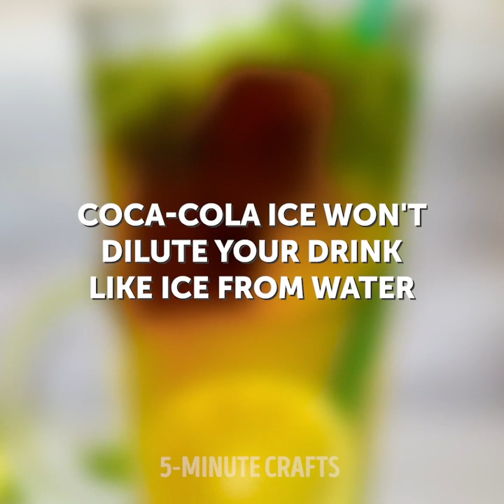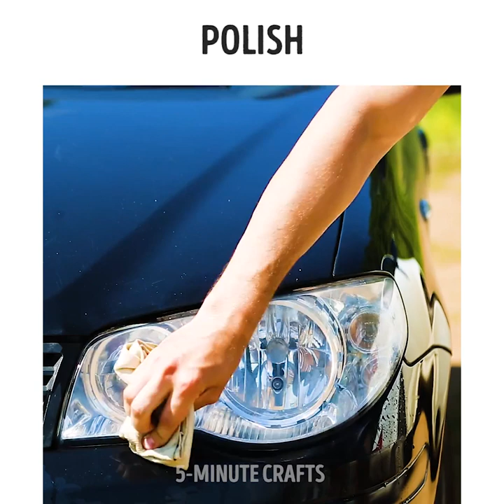29 GREAT IDEAS WITH COCA COLA | Smart ways to use coke every day!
GENIUS HACKS WITH COCA COLA THAT WILL SAVE YOUR LIFE
How to remove gum with coke and keep flowers stay fresh longer? You'll know how to cook yummy cake with coca cola ant delicious cupcakes for dessert, how to cook chicken marinade! You'll find how to clean your house and even how to make lipstick for your makeup that you can eat!

TIMESTAMPS:
00:09 How to remove chewing gum with coca cola
00:20 Coke with hydrogel life hack for flowers
01:07 How to wash clothes with coca cola to remove stains
01:50 Yummy cupcakes recipe with coca cola fro dessert
02:24 Lipstick from coca cola you can eat
02:28 Retro photo effect or sepia tone with cola
03:41 Caramelized bacon delicious recipe for breakfast
04:40 Coca cola cake recipe for yummy dessert
05:55 Get rid of rust with soda drink
07:00 Cleaning life hacks for home with coca cola